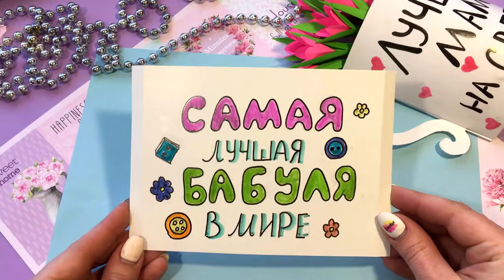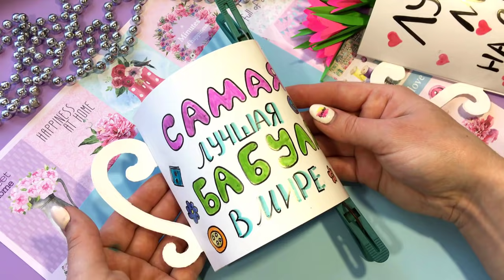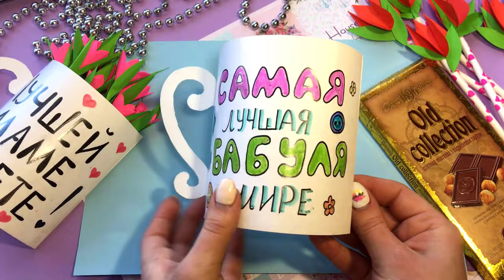ОТКРЫТКА на 8 МАРТА Своими руками! ЧАШЕЧКА с СЮРПРИЗОМ 💕ПОДАРКИ НА 8 МАРТА / Beautiful card idea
Скоро 8 марта и ты не знаешь что подарить родным и близким!? Я тебе помогу! ;) Сделаем оригинальную открытку с подарком 2 в 1 своими руками из картона. Милая чашечка согреет теплом пожеланий , а подарок в ней послужит прекрасным дополнением. Внутрь чашечки-открытки можно положить сладости, цветы, украшения, мелкую канцелярию , косметику , мыло или что либо еще. Лучший подарок для мамы, бабушки , тети или подруги на 8 марта - это подарок, сделанный своими руками!